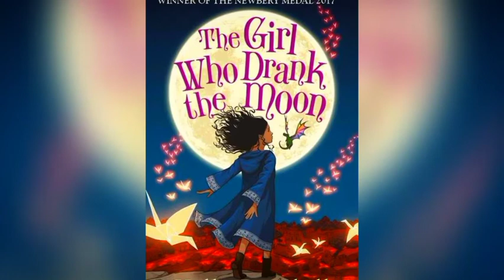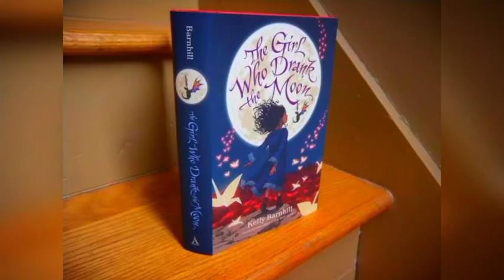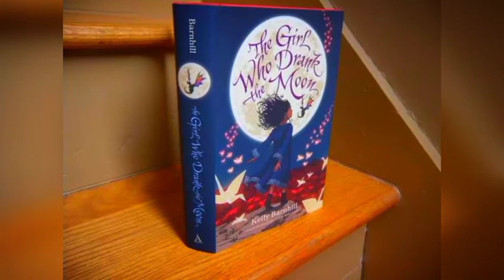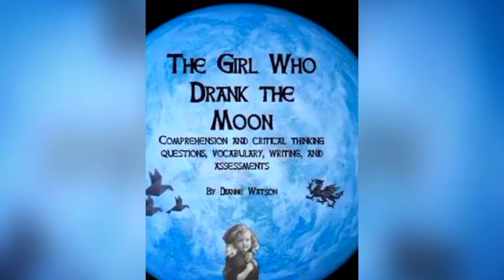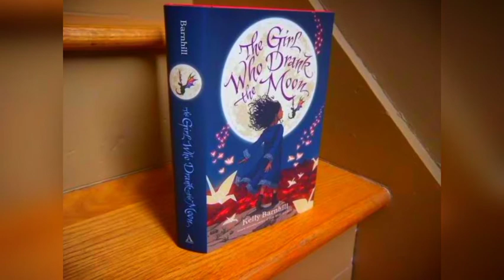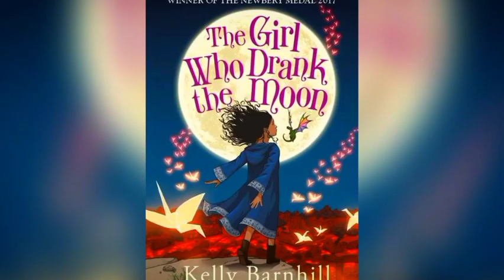Class 12 com, library module 7,(1/8/2020)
The Girl who drank the Moon